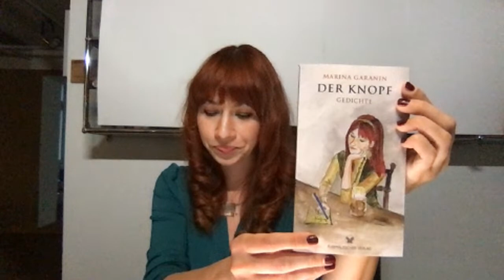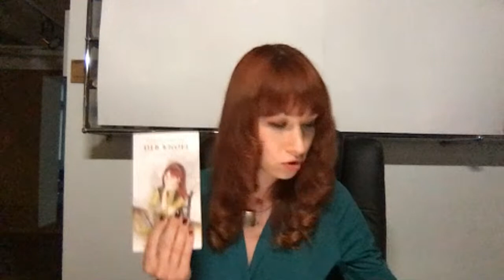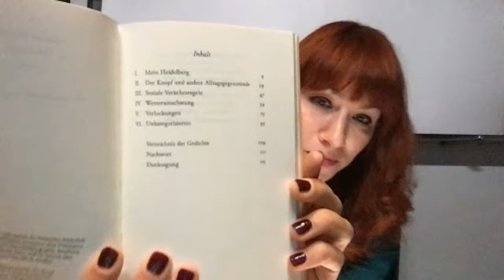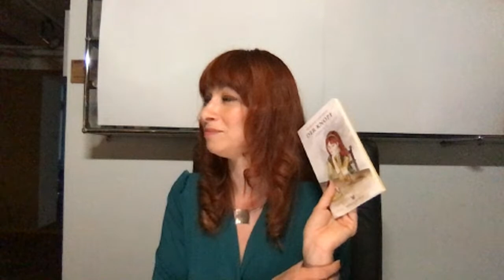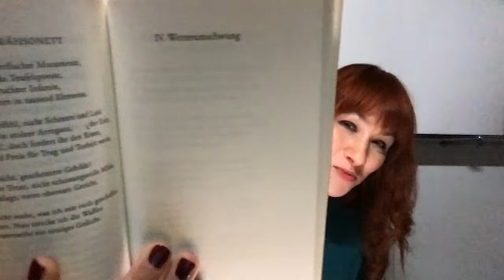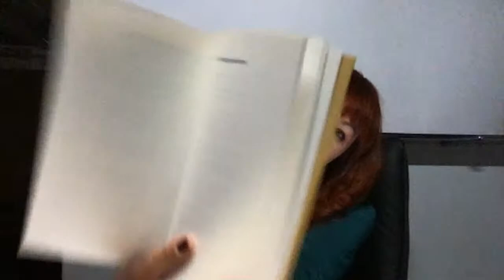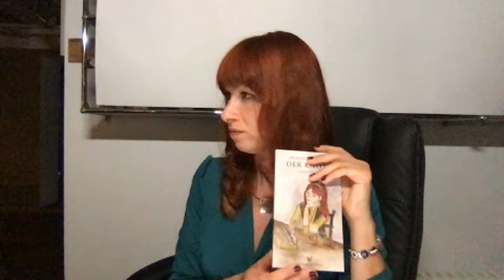Marina Garanin: Dichterlesung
Vielen Dank fürs Zuhören und die zahlreichen Kommentare!